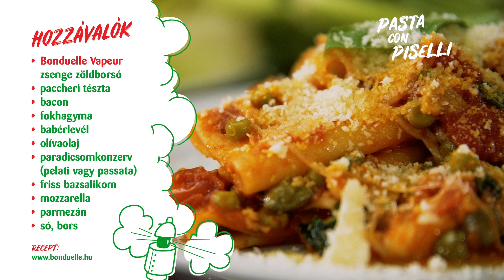Bonduelle recept - Wossala Rozinával: pasta con piselli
Nézd meg a többrészes receptvideó-sorozatunkban, hogy Wossala Rozina mit főz ki a Bonduelle Vapeur termékekből!

Pasta piselli
Ezt az autentikus olasz tésztát gazdag ízeivel akár a vendégeinknek is felszolgálhatjuk, biztosan nem fognak csalódni a főzőtudományunkban.

Hozzávalók 4 személyre
1 doboz Bonduelle Vapeur zöldborsó
4 szelet bacon szalonna
200 gr paccheri tészta (opcionálisan lehet penne is)
1 gerezd fokhagyma
1 vöröshagyma
babérlevel
2 kanál olívaolaj
paradicsom konzerv (pelati vagy passata)
friss bazsalikom
mozzarella
parmezán
só
bors

Lépés 1
A kisebb darabokra vágott bacon szalonnát olíva olajon barnára pirítjuk, majd a felkockázott hagymát és fokhagymát hozzáadjuk és puhára dinszteljük. Hozzáadjuk a paradicsomot és a babérlevelet, majd a zöldborsót és a bazsalikomot. Ízlés szerint sózzuk, borsozzuk.

Lépés 2
Eközben feltesszük a tészta vizét forrni. Ha a víz már forrásban van, megsózzuk, beletesszük a tésztát, és al dentére főzzük. Mikor elkészült, lecsepegtetjük és hozzákeverjük a szószhoz, beletépkedjük a mozzarellát. Tálaláskor parmezánt reszelünk a tetejére és friss bazsalikommal szórjuk meg.